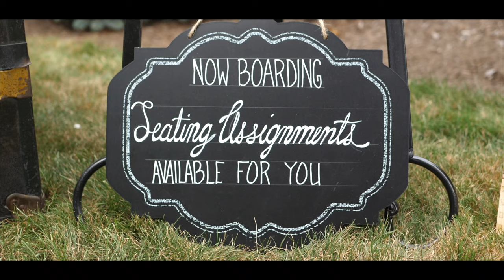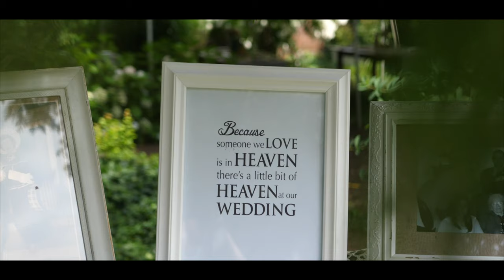Brandy and Fabio Full